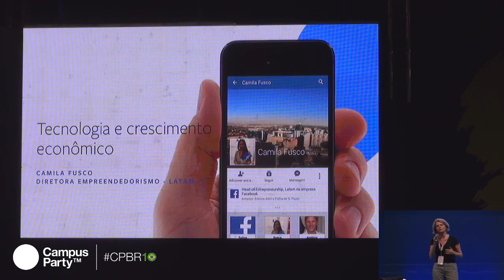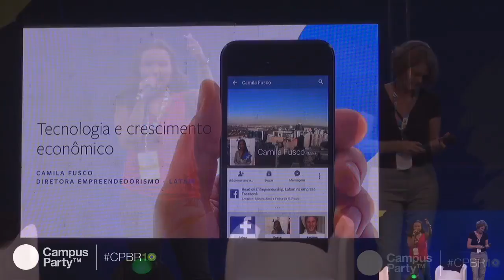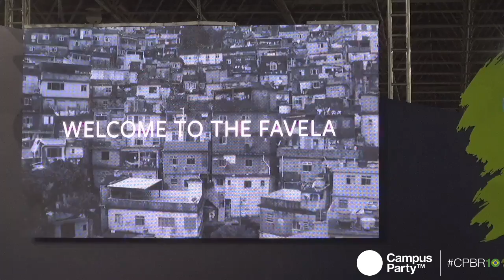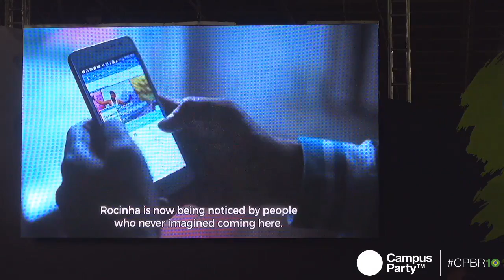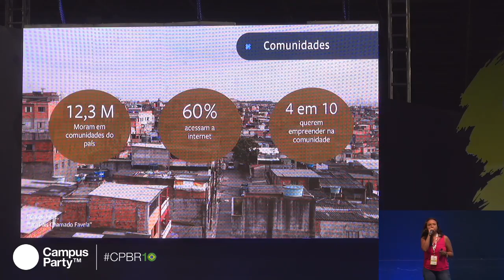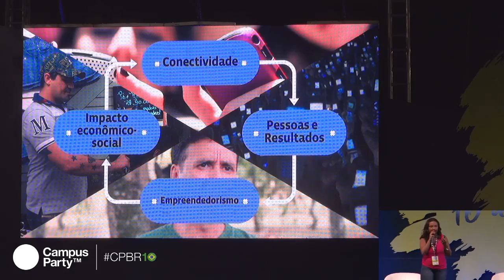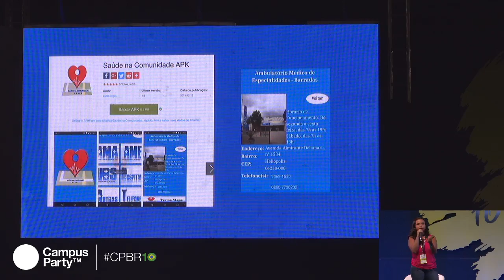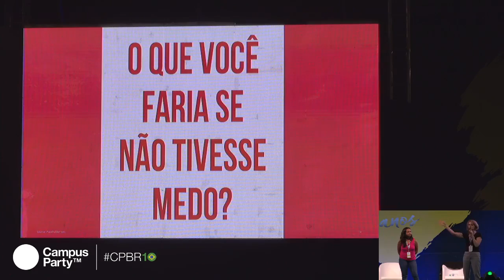The Big Hackaton CPBR10: Hackeando soluções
A CAMPUS PARTY se uniu ao Programa das Nações Unidas para o Desenvolvimento (PNUD) para realizar o THE BIG HACKATHON!

Serão 100 horas neste grande desafio para encontrar soluções tecnológicas para os 17 Objetivos de Desenvolvimento Sustentável (ODS) propostos pela ONU.

As equipes vencedoras do Big Hackathon terão suas soluções chanceladas pelo PNUD e vão contar com o apoio da ONU! Após o desafio, as soluções poderão ser viabilizadas tanto junto à iniciativa privada quanto à pública.